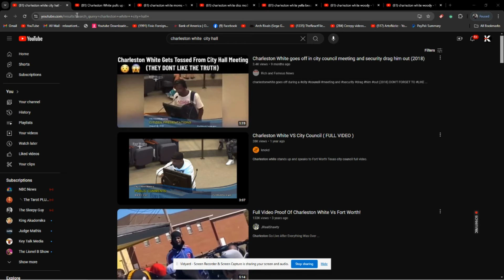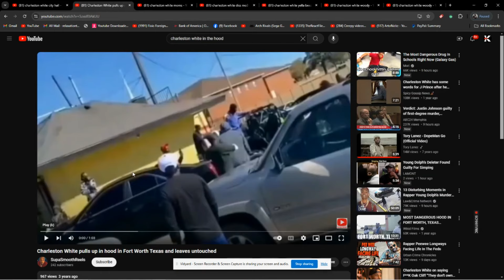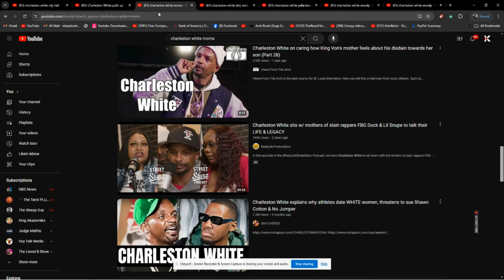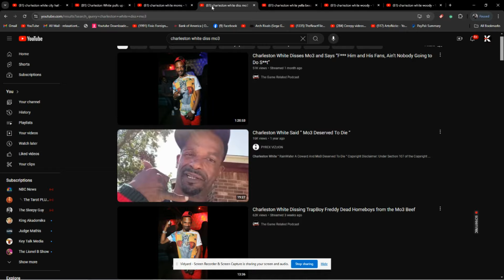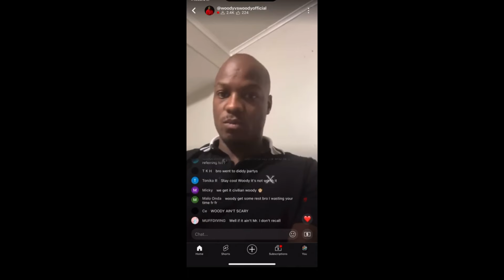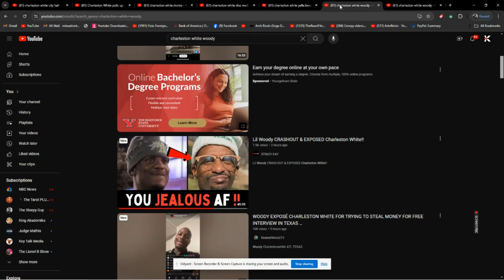CHARLESTON UNK WHITE SHOWS HIS TRUE COLORS , HE PLAYS EVERYONE